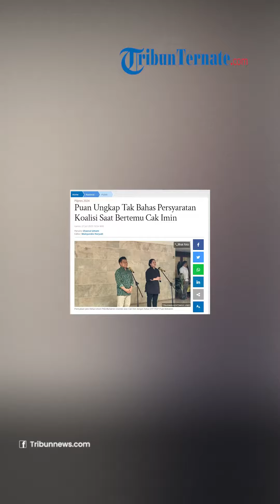Ketua DPP PDIP Puan Maharani Bertemu dengan Ketum PKB Cak Imin Tak Bahas Persyaratan Koalisi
TRIBUN-VIDEO.COM - Ketua DPP PDIP Puan Maharani mengungkapkan, pertemuannya dengan antara Ketua Umum Partai Kebangkitan Bangsa (PKB) Muhaimin Iskandar alias Cak Imin, tidak membahas soal persyaratan koalisi.

Hal itu disampaikannya usai melakukan pertemuan dengan Cak Imin, di Jalan Widya Chandra IV, Jakarta Selatan, Kamis (27/7/2023).

"Saya bocorkan sedikit ya, di pertemuan ini enggak ada sama sekali membicarakan persyaratan-persyaratan," ungkap Puan.

Puan menjelaskan, pertemuan antara dirinya dengan Cak Imin hanya menyatukan visi dan misi ke depan menuju pemilu 2024.

"Kita masih soal bagaimana menyatukan pemikiran-pemikiran apa yang akan dilakukan, bagaimana ke depan, bagaimana membangun bangsa ini. Enggak ada 'saya ikut tapi...' atau 'Mbak Puan boleh enggak ini itu'," ujar Puan.

Sementara itu, Cak Imin mengatakan kebersamaan PKB dengan PDIP selama ini tulus tanpa syarat.

"Kebersamaan kita tulus tidak ada syarat syaratan," ujar Cak Imin.

PDIP menghormati Partai Kebangkitan Bangsa (PKB) yang telah menjalin kerja sama dengan Partai Gerindra, dalam poros Koalisi Kebangkitan Indonesia Raya (KKIR).

Kendati demikian, PDIP masih berharap jika PKB bergabung dengan koalisi mendukung Ganjar Pranowo sebagai bacapres.

"Saya memahami juga bahwa Cak imin atau PKB sudah menjalin kerja sama atau koalisi 11 bulan dengan Partai Gerindra dan saya mengomati hal tersebut," kata Puan.

Puan mengungkapkan bahwa kedatangannya ke kediaman dinas Cak Imin untuk bersilaturahmi.

Selain itu juga turut membicarakan penjajakan antara PDIP dan PKB.

"Yang namanya politik itu dinamis, pasti ada kemungkinan-kemungkinan untuk bisa menjalin kominukasi yang lebih intensif, untuk nanti siapa tahu masih bisa PKB itu bersama dengan PDIP," ujar Puan.

"Jadi silaturahmi itu saya lakukan sebagai salah satu tugas dari ibu ketua umum untuk bisa bersilaturahmi ke seluruh ketua-ketua parpol, untuk menjajaki kemungkinan-kemungkinan yang ada menuju tahun 2024," tandas Ketua DPR RI itu.

Artikel ini telah tayang di Tribunnews.com dengan judul Puan Ungkap Tak Bahas Persyaratan Koalisi Saat Bertemu Cak Imin,

Penulis: Chaerul Umam
Editor: Malvyandie Haryadi
VP : Dandi Bahtiar